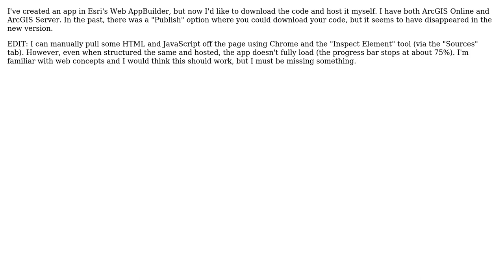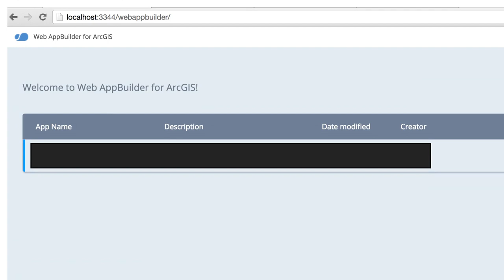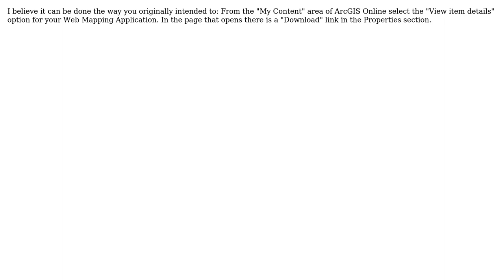GIS: Is it possible to download the code of a web app you've created in Esri's Web AppBuilder?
With thanks & praise to God, and with thanks to the many people who have made this project possible! | Content (except music & images) licensed under CC BY-SA | Music | Images & others | With thanks to user Stephen Lead user Mike Davlantes user antikythera user Alex Tereshenkov and the Stack Exchange Network Trademarks are property of their respective owners. You are responsible for your own actions.